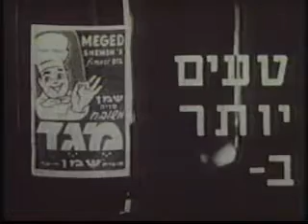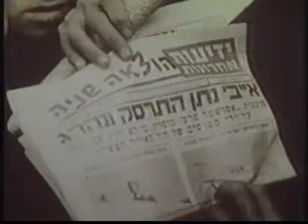יומני כרמל - לקט